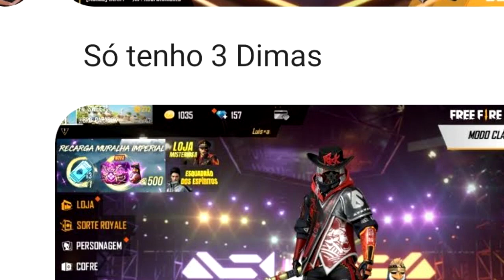👉 COMO FUNCIONA A MAQUINA DE PINBALL FREEFIRE - 😲 TÁ MUITO FACIL!?!?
Veja como funciona o novo evento do freefire, a MÁQUINA DE PINBALL, onde tras muitos premios topzeiras, incluindo a NOVA BARBA PRETA, pacote GUERREIRO NOMADE, oculos SOMBRAS DO ALOK, emote QUE O DESAFIO COMECE, mais conhecido como dancinha do nobru e muito mais!
Será que esse evento tá fácil ou roubado??? E no video também mostrei a primeira recarga feita ao ganhador do evento da loja misteriosa que fiz!

Deixa aquele like insano ai galera!